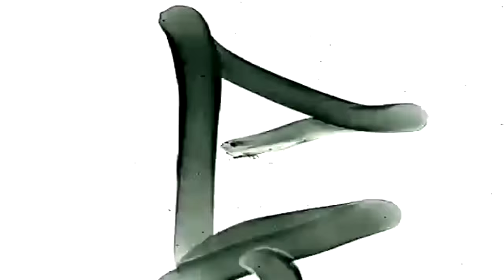#64 LeChairman & Kemi Seba parlent Guinée, Kadhafi, Cedeao,Négrophobie, Russie-Afrique,Géo Politique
Cette semaine LeChair reçoit pour la seconde fois le militant Kemi Seba.
Membre incontournable et figure emblématique du Panafricanisme, KS comme on le surnomme s'est livré à coeur ouvert.

Cet autodidacte qui a plusieurs cordes à son arc (producteur, journaliste, chroniqueur, conférencier...) aborde certains faits d'actualités et n'hésite pas à nous livrer certains de ses secrets.

Autour d'une longue discussion animée, KS nous donne son point de vue sur la politique en Guinée, ses futurs ambitions ainsi que son regard sur la jeunesse africaine.